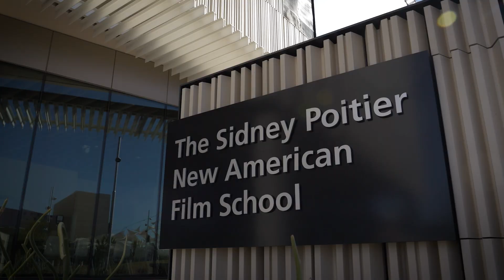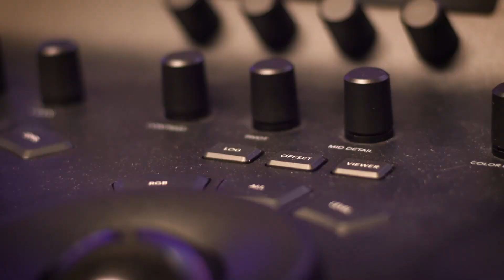Spring 2023 Outstanding Undergraduate Eden Noelle Prieve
The Herberger Institute for Design and the Arts Outstanding Undergraduate for Spring 2023 is Eden Noelle Prieve, earning a Bachelor of Arts in filmmaking practices.

Prieve came to the Sidney Poitier New American Film School as a writer but started to explore screenwriting. For her senior project, she wanted to create a crew that focuses on female representation since even the women in film often don’t have a chance to tell stories about women with other women.

"One of my mentors in college has been Michael Greenwald. I was really worried that people would tell me I wasn't going to make it. It was very helpful to have Greenwald telling me this is something I will do."